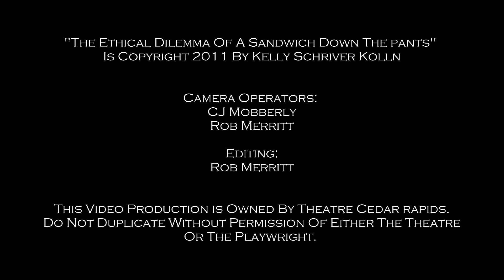The Ethical Dilemma of a Sandwich Down The Pants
A man tries to steal a sandwich by hiding it in his shorts. The cashier recovers it, then throws it back in the cooler. The other people in line wait to see who will purchase the sandwich; an ethical dilemma ensues. "The Ethical Dilemma of a Sandwich Down The Pants" was presented by Theatre Cedar Rapids in the Grandon Studio Nov. 3 & 4, 2011 as part of the TCR Underground New Play Festival. Written by Kelly Schriver Kolln and directed by Emmy Lane Palmersheim.